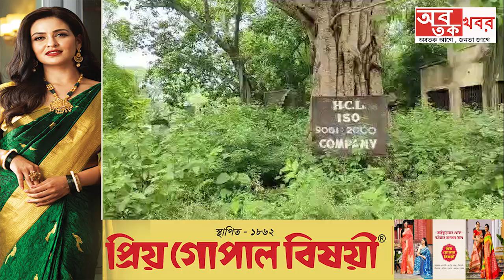হিন্দুস্তান কেবলস-এর জমি পরিদর্শনে জেলা শাসক, বন্ধ কারখানায় আসার আলো......